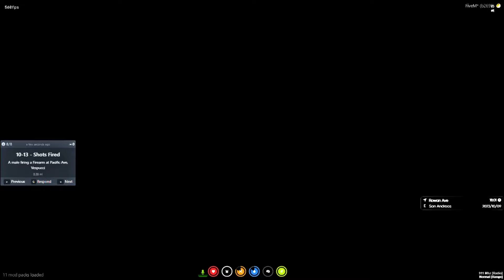Caught on Bodycam: Fivem Chief releases shocking bodycam footage of events surrounding his patrol.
Chief Pearson served as the Chief of police in the City of Atlanta Rp V1, recently retiring releasing shocking bodycam footage. This shocking bodycam footage tells the story of a city finding a balance between guns and regular life. Pearson captures some of what was the most bloodiest moments in semi-serious roleplay in the world of Fivem.